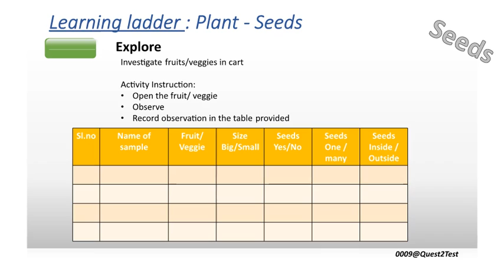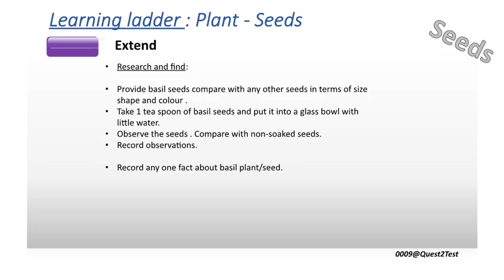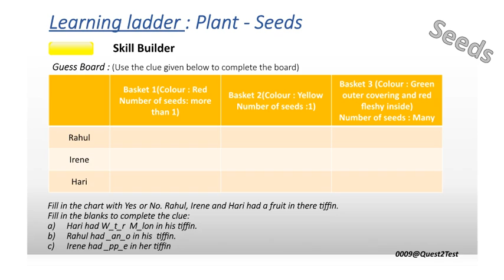Quest2Test - Teaching Resource-Science -Grade 1 Plant (Seeds)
Teaching resource with focused topic wise question.
Situation based questions based on the topic
Topic based application questions
Skill build questions.
Teachers Classroom Support
Parent support material for revision.

Refer Quest2Test for grade 1 - 8 Science teacher/parent support content.